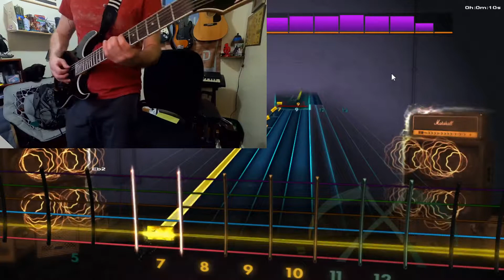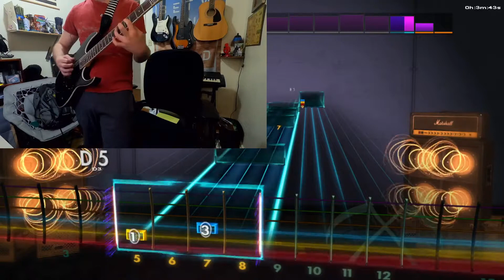Seahaven-Cobarde (Rocksmith 2014-remastered){CDLC lead}